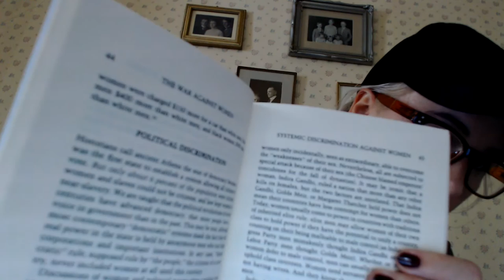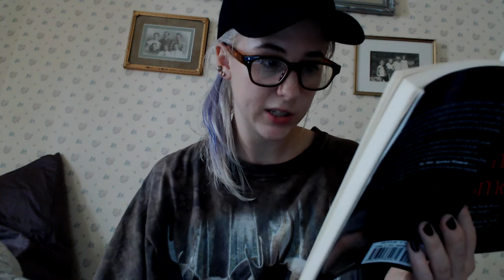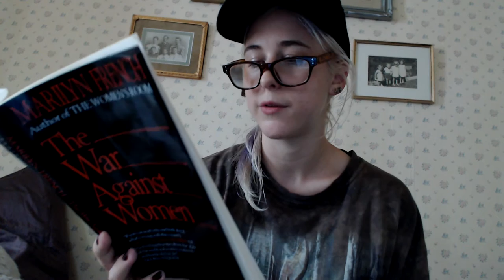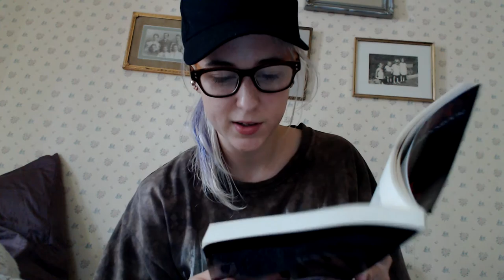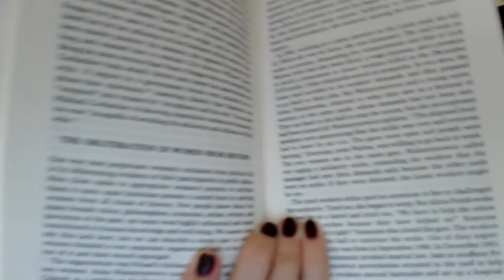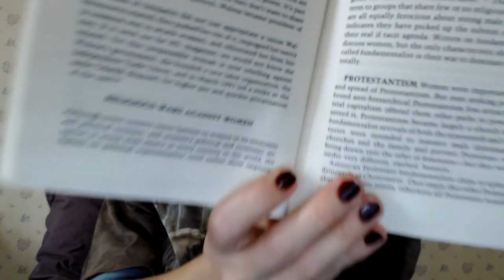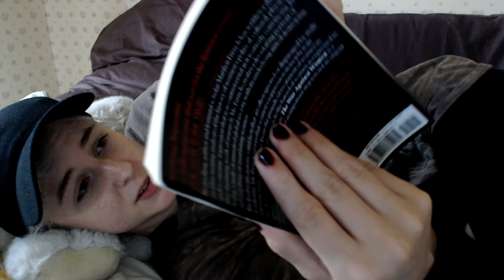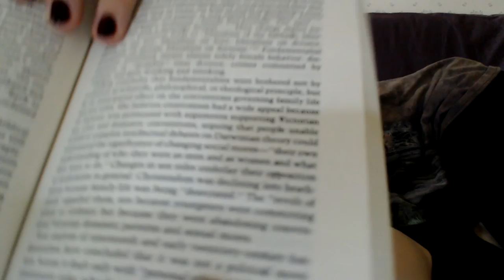"The War Against Women" by Marilyn French, Part I ctd1